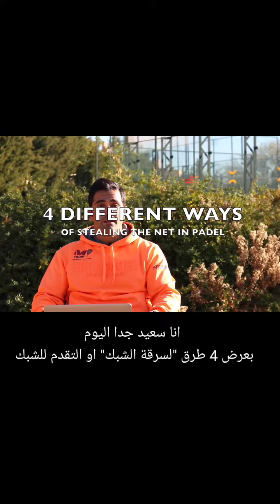4 طرق اساسيه للتقدم على الشبك في البادل مع المدرب الاسباني مانو مارتين